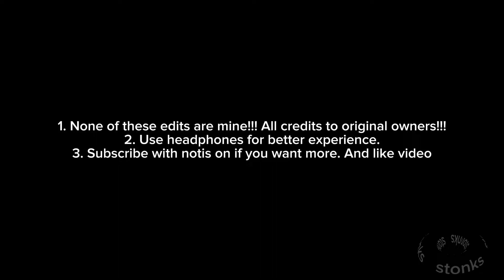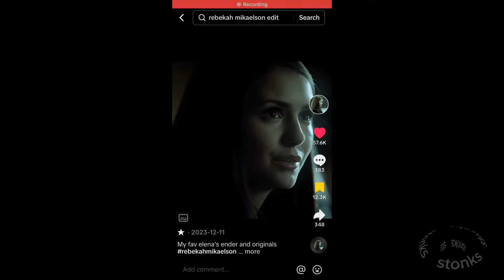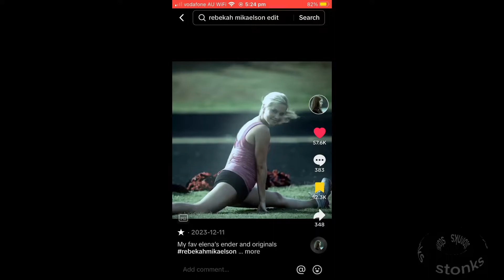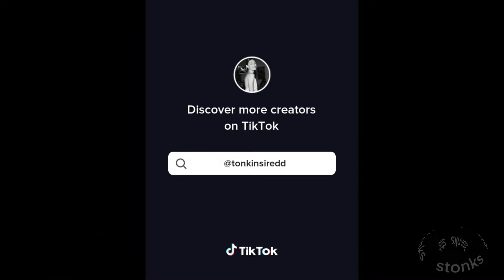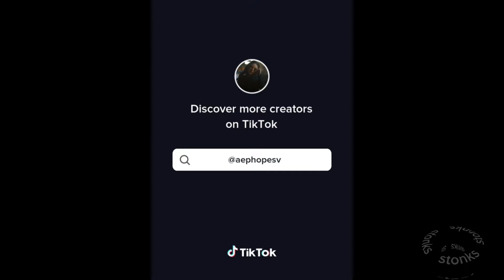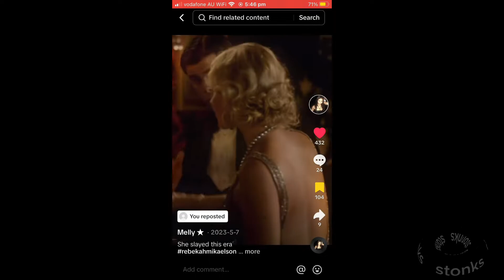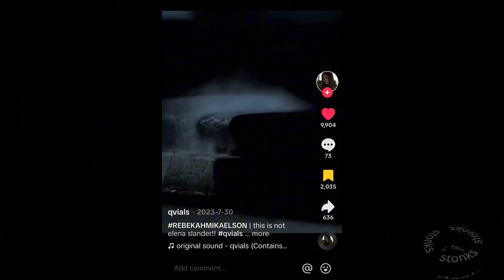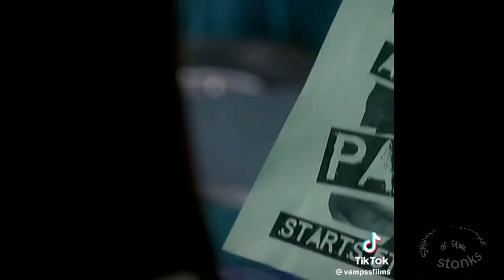Rebekah Mikaelson tiktok edits bc she is✨iconic✨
None of these are mine. Creds to original creators.